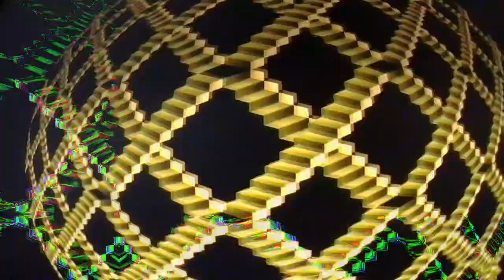[EPILEPSY WARNING] Movie 23 03 23 10h21m22s *Photosensitivity Warning*